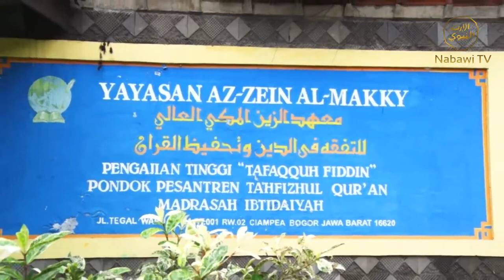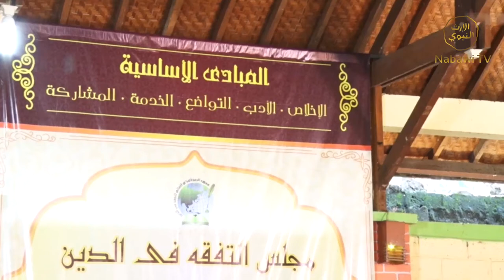Bekal Penempuh Jalan Ruh - Syech Nurudin Marbo 5